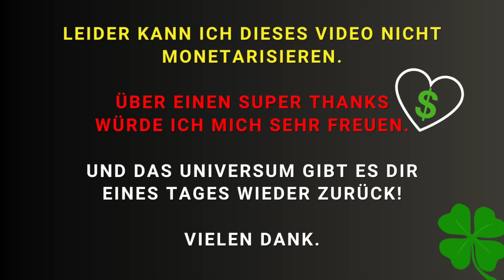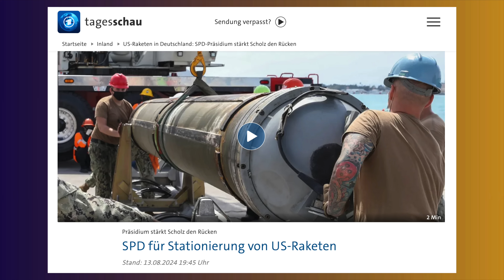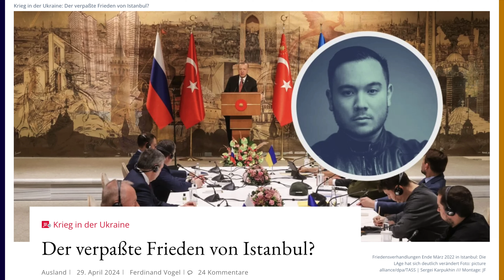Hahne zum Frieden